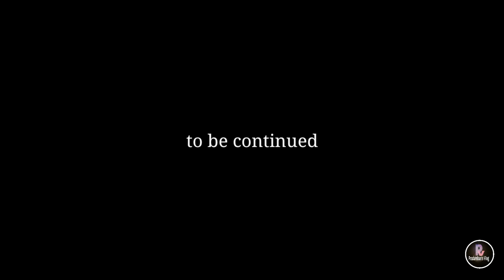Day 2 Vlog Nepal/Enjoyed alot/Interesting vlog 🥰,/New Episode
Visiting I love Lava, with Chhatisgarh saadhu, watch full video and kindly share as much as you can and if you are new in my channel kindly subscribe it for more updates.

Vlog Edited
(Pradarshan Rai)